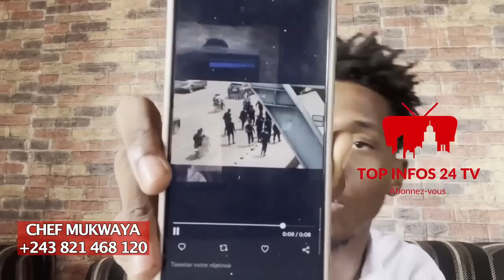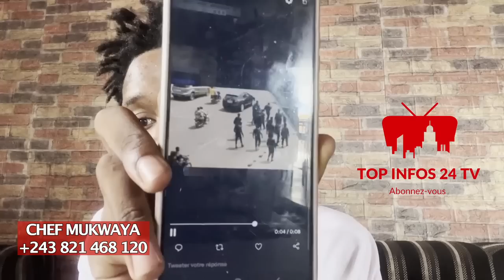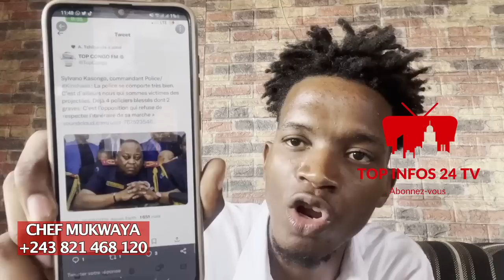TRES URGENT !!! NGABA T0MBÉ MARCHE OPPOSITION MOISE KATUMBI AZUI MASASI NA...